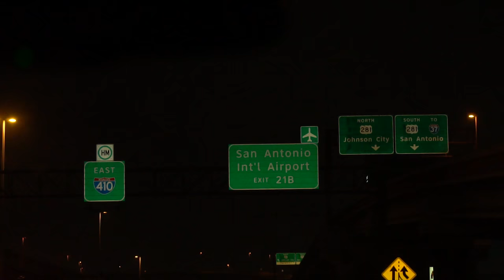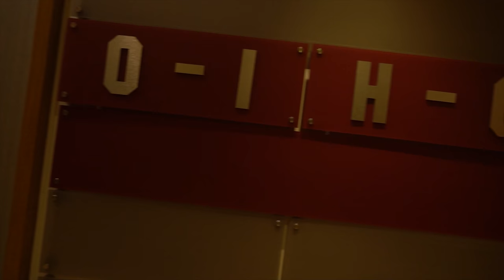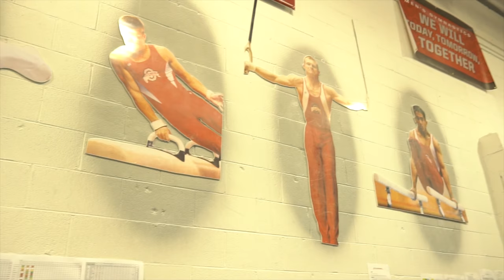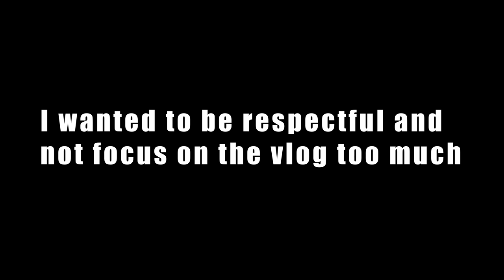Visiting the Ohio State Men's Gymnastics Team!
Whats up fam! I was invited to go check out the men's gymnastics team and to see what it means to be a buckeye! ANNNNNND HAVE A GOOD DAY!

Camera Equipment:
Sony A6500 | Gopro Hero Hero 7 Black | RODE VideoMicro | JOBY GorillaPod

Intro: Dj Quads- Dream Life
Extra: Sarah, the instrumentalist-Lemon Wedge in The Sky
          HDBeenDope- Rev Run (Clean Version)
Outro: Jake Hill Ft. Pinecone-Jamflex (Prod. ZWALL)